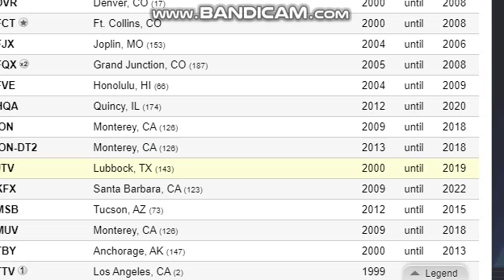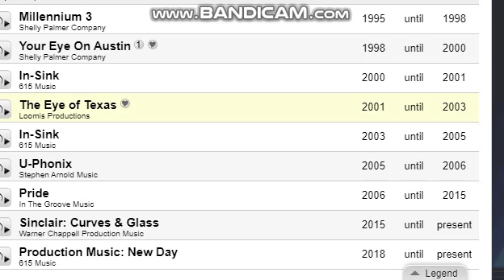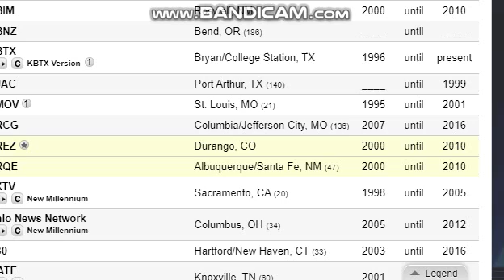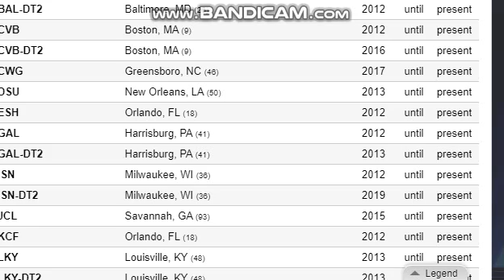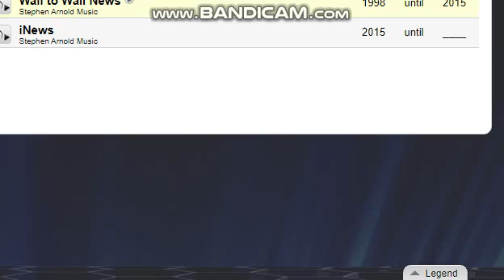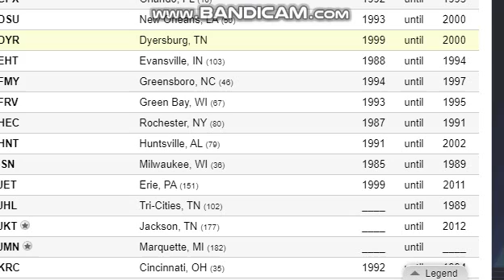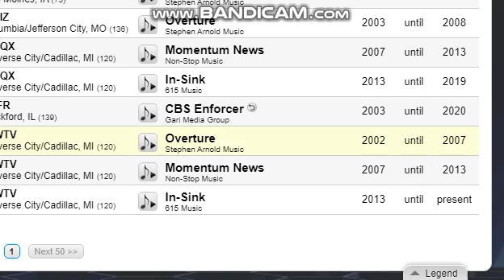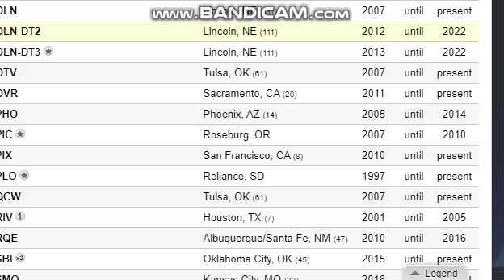News Music Search Archive